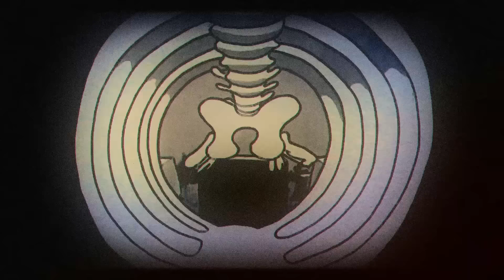Halloween Lo-Fi Music Playlist For Ghouls | Spooky Beats Vol. 4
The Spooky Season demands Spooky Music! Luckily in this, the hour of the wolf, you have stumbled upon Volume 4 of the Spooky Beats Playlist for Ghosts and Ghouls! These tracks are not for the faint of heart, with fiendish beats and bone-chilling melodies to add a spark of mischief to your Halloween season.

If you enjoy the music, check out our 24/7 Lo-Fi LiveScream Radio! Otherwise, just kick back, take a stroll through a graveyard, or you know, relax / study / chill as one does with Lo-Fi Radios

Check out our talented artists who made this setlist possible and show them some love!!!:
0:00 Spectral Strut - SageNine Music
2:17 No Exit - Ludwig Del Pino
4:12 Itsa Spooky Day! - Ludwig Del Pino
6:20 Hex - @jeffjenkem
9:07 Tales from the Far Side - @Dashi-p
11:59 Streber's Lament - SageNine Music
14:51 Pumpkin Walk - SimBeats
17:21 Pumpkins and Skeletons - Giusep_
19:13 dusk - BADSOI
22:20 Old Man Jenkins - CornarianFlightAcademy
24:32 Phantom - @jeffjenkem
26:56 Moonrise - Wolf Point
29:31 A Real Vampire! - SageNine Music
32:27 Devil's Daughter - Illutible
33:47 Haunted Fantasy - @CasperxLofi
35:29 Creepy Steeple - Bajo
37:33 Local Haunt - Leeley
39:40 Ashes Before we Arise - DLMRDVD
42:59 Beady - @jeffjenkem
45:00 Goblin Parade - Wolf Point
47:43 Childish Fear - @laceleafproductions
50:26 The Sandy Claws - J-Peeeazy
54:04 Ghostly Cries - @CasperxLofi
55:06 Creepy Jeepy - CornarianFlightAcademy
57:03 don't mind the cobwebs - @quetrelle
58:48 Sorcery - @jeffjenkem